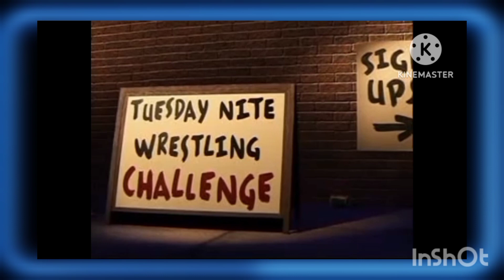Disney Junior Available In HD (Part Two)!